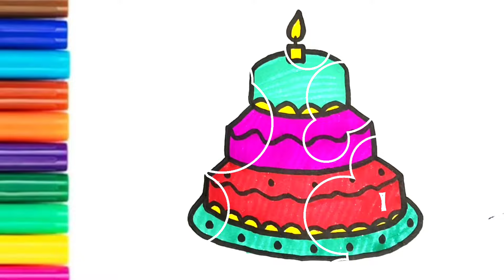HOW TO DRAW A CUTE BIRTHDAY CAKE AND COLOURING, DRAWING BIRTHDAY CAKE 🍰